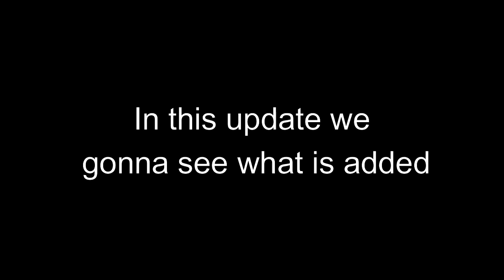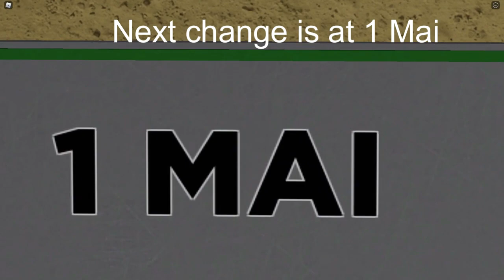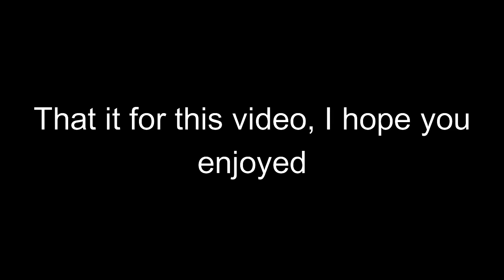Metro Mania Testing update!!(0.8.65) | MMT is going into a new level